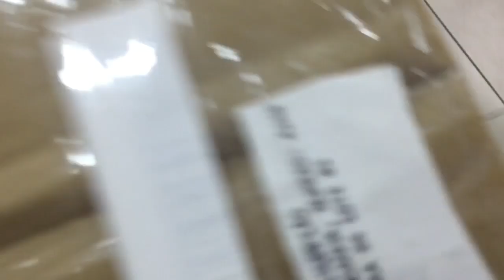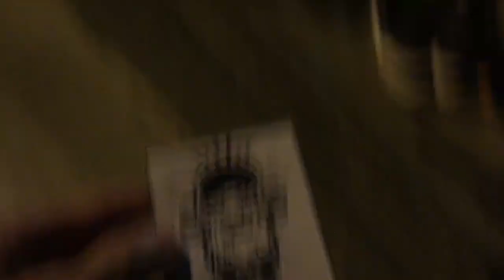O PERIGO DAS RUAS - COMO FAZER TAILWHIP BMX - DIA INTENSO #216